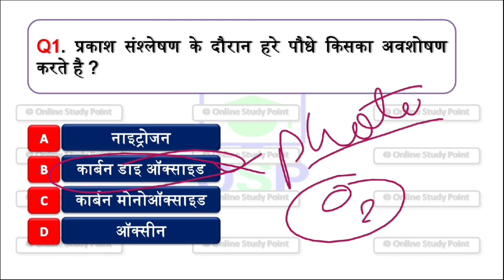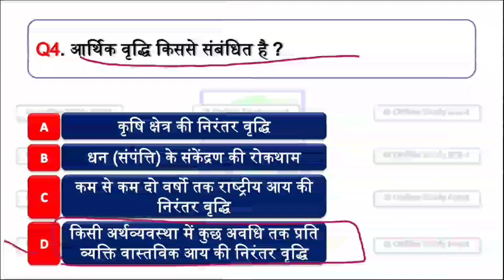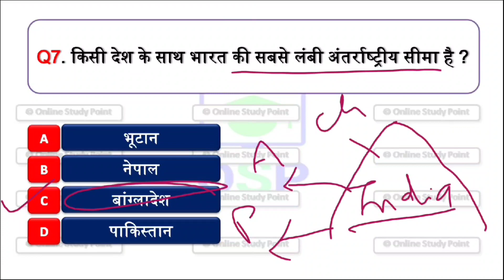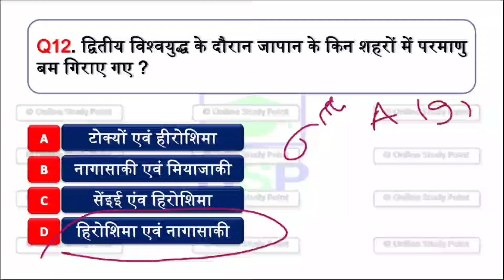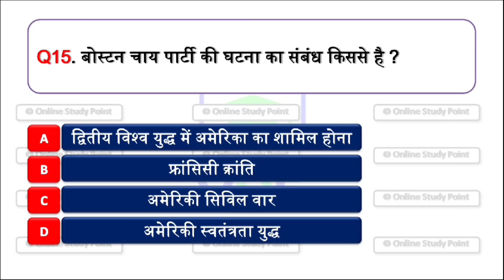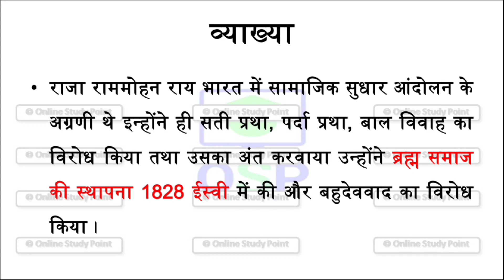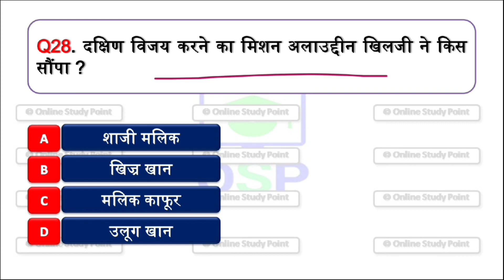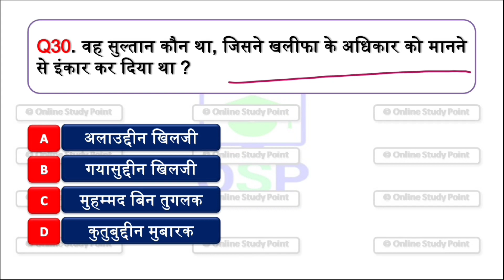(Part -7) Delhi Police model paper | UP SI | Bihar daroga | NTPC | SSC | CGL CHSL, | Gk in hindi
📩  helpline & support 🖋️

🕟 Daily Current affairs - 4:30 AM
🕒 All exam special Gk - 3:00 PM
🕖 Daily trending topic GA - 7:00 PM